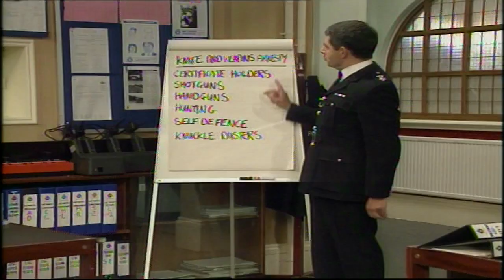Flower says what he really thinks | The Thin Blue Line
Flower informs the team about their knife amnesty success and tells them what he really things about the BBC